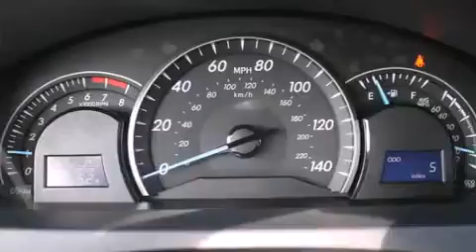2015 Toyota Camry Maple Valley WA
We've been honored to serve the Auburn WA area , we promise that your experience at our dealership will exceed your expectations ! Year : 2015 Make : Toyota Model : Camry Engine : 2.5L 4Cyl Trans . : 6 Spd Automatic Exterior : Celestial Silve Interior : Black Stock : 15176 Doxon Toyota 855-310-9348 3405 Auburn Way Auburn , WA 98002 The Doxon Family has been in the automobile business right here in Auburn since 1938 . Myron and Ken Doxon , along with their dad , sold Studebakers at 119 Auburn Way South . When you dialed the garage , as they called it , you phoned just 5 . Pretty simple . One number and you knew how to get hold of Doxon and Sons . The Doxons are four generations of automobile experience , and we want to make it as simple as dialing five when it comes to service and commitment . Were celebrating 42 years with Toyota as one of the oldest established Toyota dealers in the US . In 1964 , it was simple selling cars and trucks people could depend on . In 2007 , its still simple . Build the best cars and trucks in the industry ; with Quality , Dependability , and Reliability ; make them stylish and exciting to drive , with plenty of models from which to choose , and its simple to meet all your customers needs . Toyota has one of the best car , truck , and SUV lineups in the business . On your next visit , take a look at the lighted pictures on the wall . Youll see the history of the Doxon Toyota family and 65 years of commitment to the car business . Doxon Toyota in Auburn . A family tradition since 1938 . We believe our 65 years in business , allows our customers the confidence they need , to know our message of service will be followed . Weve called it The Doxon Difference since 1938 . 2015 Toyota Camry Auburn WA